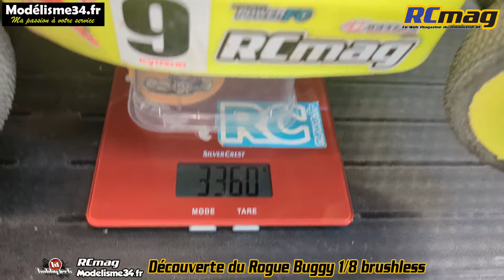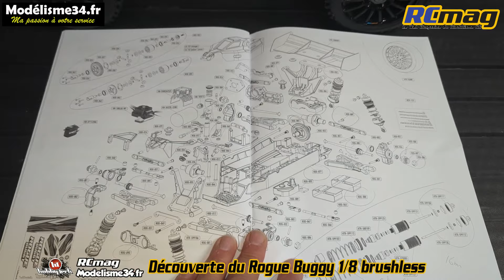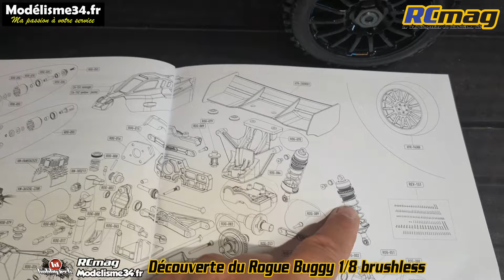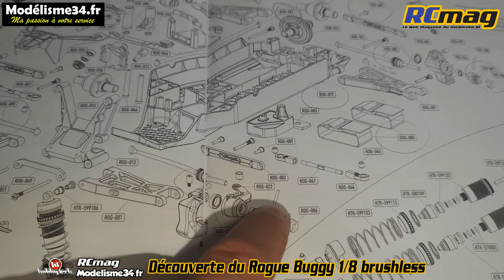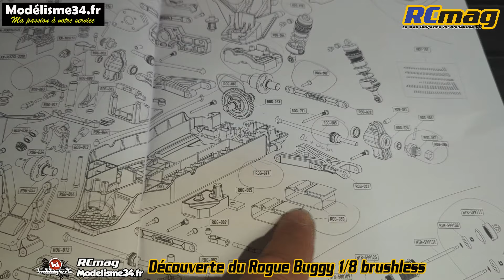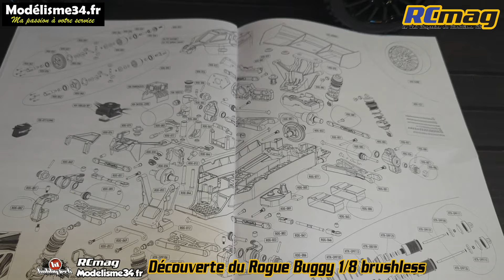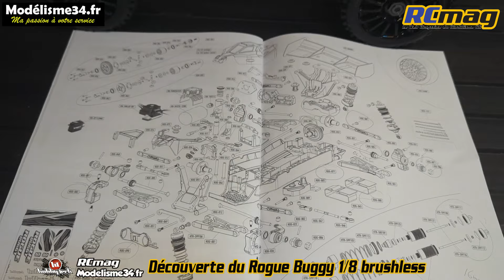Rogue Buggy 1/8 brushless "ligth" à 250€ - Partie 02 comparatifs avec les NXT, BX8SL, Rogue Terra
Vintage, retro, tamiya, kyosho, RC, Hobbytech, brushless, MT, Rogue, Montpellier, efra, FFVRC